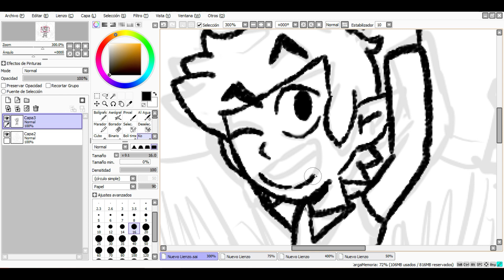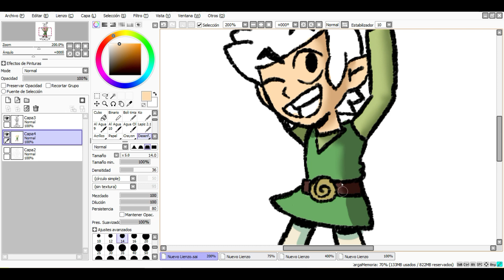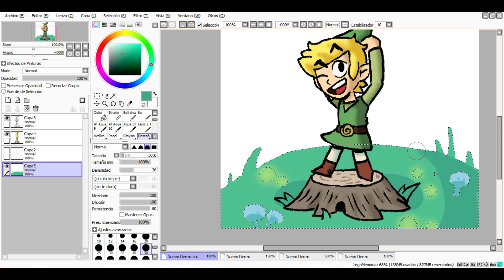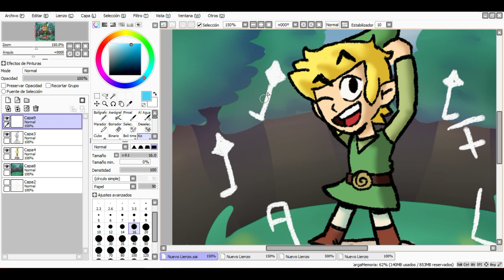Link and Ezlo / Zelda Minish Cap - AndresRose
[ Fanart ] - Zelda The Minish Cap
Time: 30 Minutes